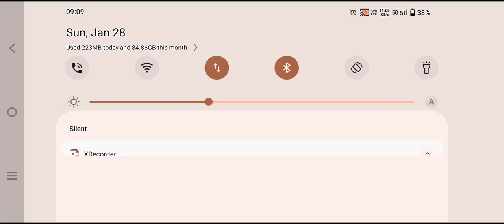Garena Free Fire 🔥 Solo Vs Squad || 10 kills Booyah 💔